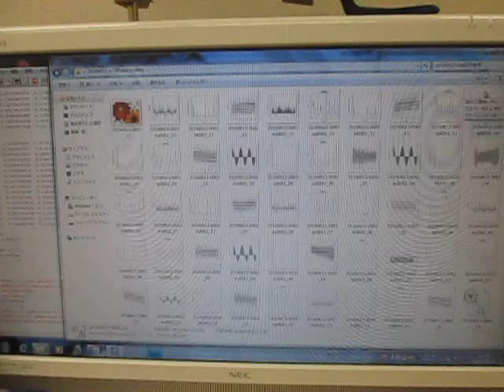超音波実験動画 （超音波システム研究所 ultrasonic-labo）